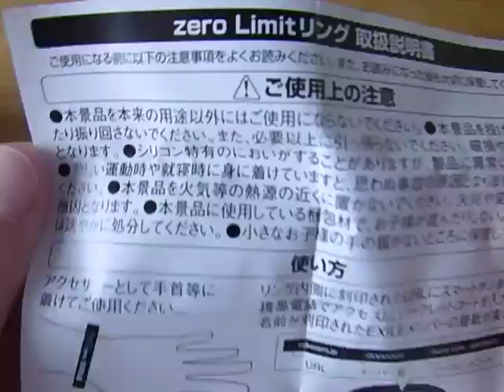TETSUYA 前田亜季が話題！★EXILE LIMIT RING★エグザイル コカコーラ zero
TETSUYA 前田亜季が話題！★EXILE LIMIT RING★エグザイル コカコーラ zero  Youtube,動画,画像,写真,アマゾン,楽天,ランキングで人気! 髪型 　が話題！